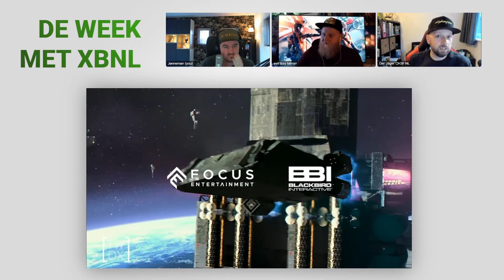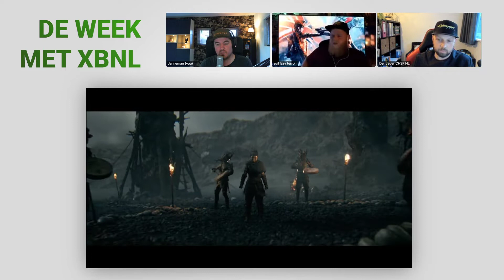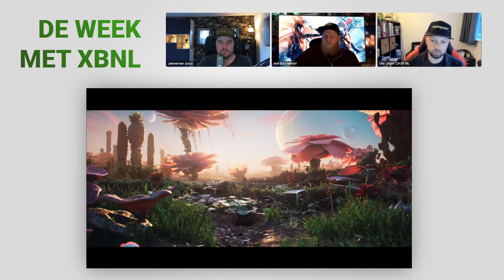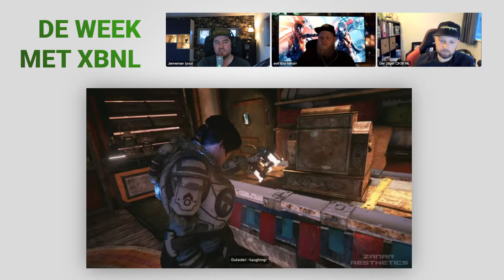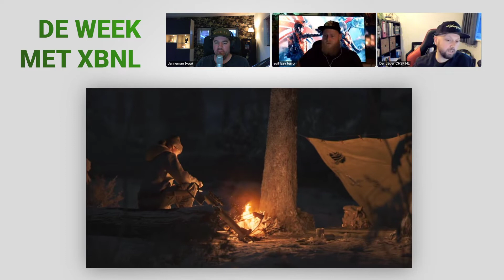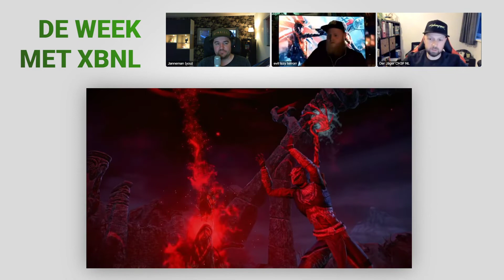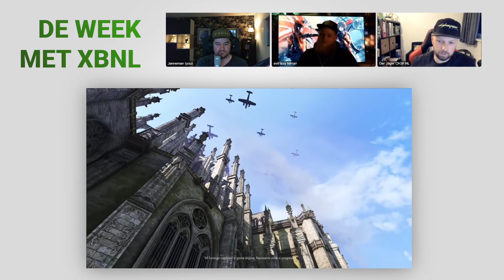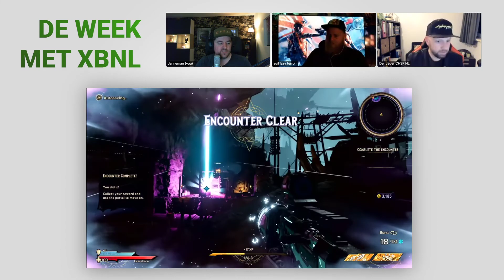De Xbox titels die onder de radar worden ontwikkeld - De Week met XBNL afl. 215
Met de Xbox Showcase in aantocht willen we kijken hoe die show gevuld gaat worden. Welke games heeft Xbox allemaal waar we nog niet over gehoord hebben? De heren nemen met je door welke projecten in ontwikkeling zijn bij de Xbox en Bethesda studio's.